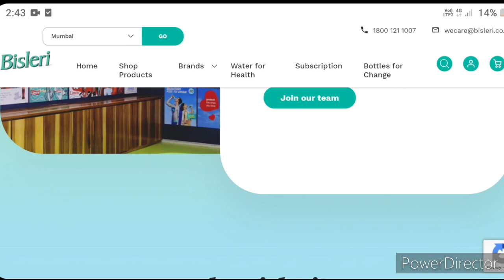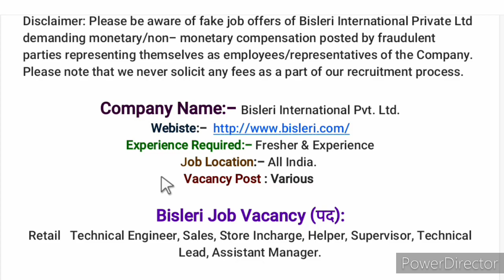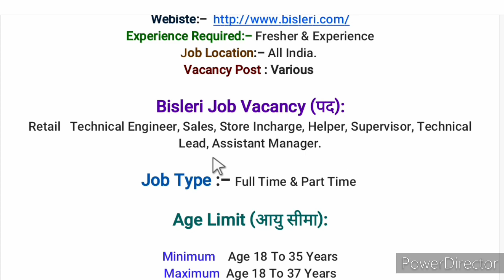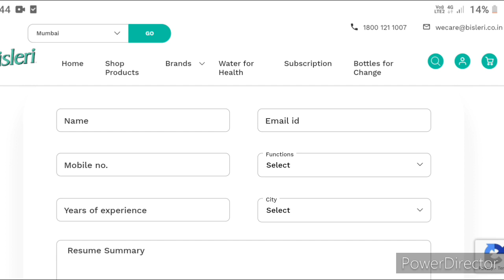Bisleri कंपनी में निकली बड़ी भर्ती | Bisleri Company Job Recruitment | सैलरी 14,235/-M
Guys New Private Job Vacancy in Bisleri Company Me Job Aa Chuki Hai Plz Fill Form.

10th pass jobs,
Lead acid battery jobs in India,
Tata battery jobs,
10th Pass Govt job for male 2021,
Job after 10th pass for girl,
10th Pass Govt job for female 2021
10th pass job Private Company 2020,
10th Pass Govt job 2020,
10th pass jobs near me,
10th Pass Govt job for female 2021,
10th Pass Job 2021
Factory job 10th pass,
Private Bank Jobs 10th Pass,
Mahindra Company job 10th pass,
10th pass Job Fresher,